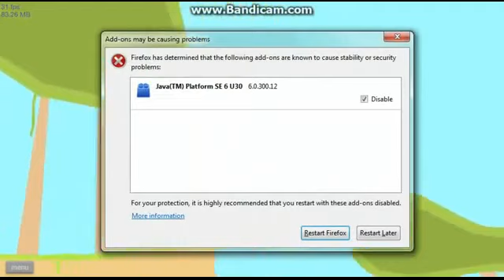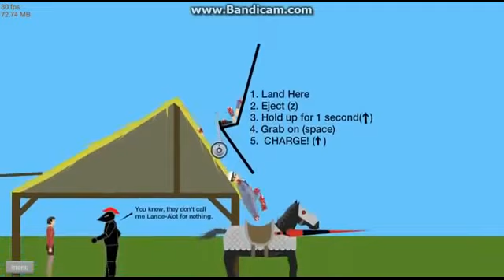Subscriber Wednesday Ep. 1 | Thecomputernerd233.mp4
If you guys think you can do better, send your commentaries in!